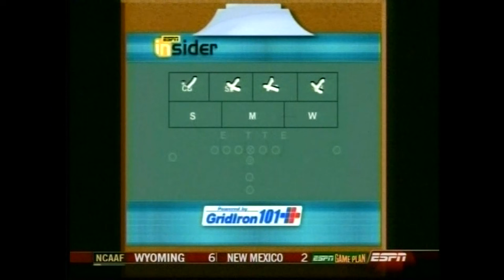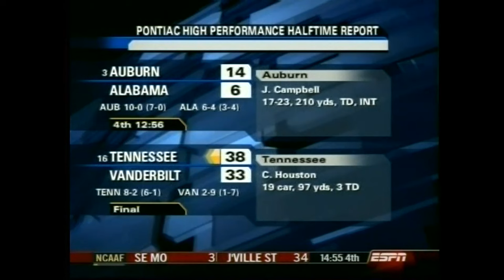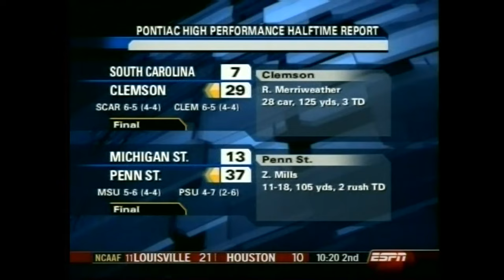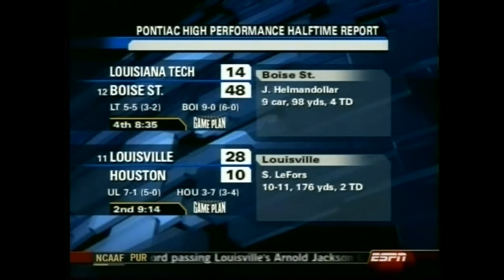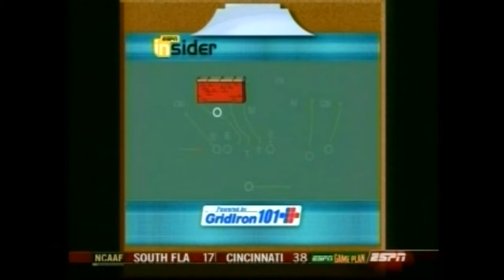#17 Iowa Hawkeyes vs #9 Wisconsin Badgers College Football 11/20/2004 - Big Ten Title Match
When #9 Wisconsin and #17 Iowa took the field in 2004, the Big Ten Championship was on the line. The Hawkeyes defeated the Badgers to earn Kirk Ferentz his second Big Ten title as the Iowa head coach. The Hawkeyes forced four turnovers, turning three of them into 13 second-half points. They picked off QB John Stocco twice and recovered two fumbles. Drew Tate connected with Clinton Solomon for 2 TDs, and Kyle Schlicher kicked 3 FGs. The loss prevented Wisconsin and coach Barry Alvarez from going to the Rose Bowl.